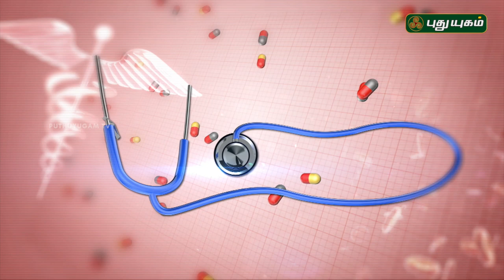மூட்டு வலிகளும் அதற்கான நிவாரணமும் | Doctor On Call | 14/06/2018 | PuthuyugamTV